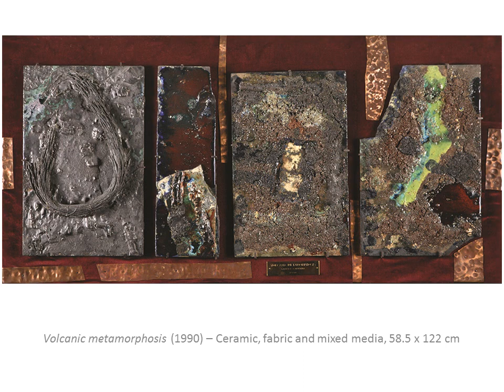Works of Art by Gabriel Caruana at the Central Bank of Malta